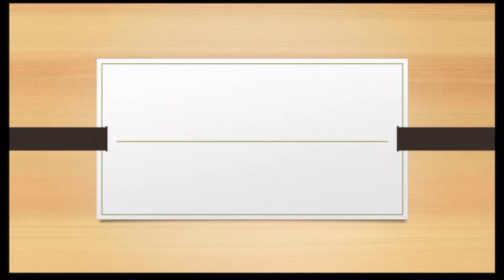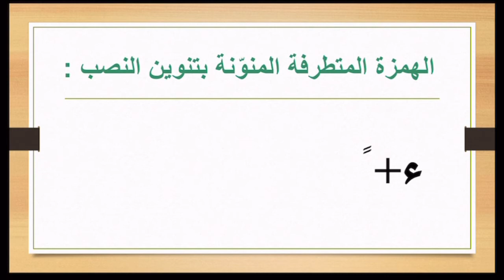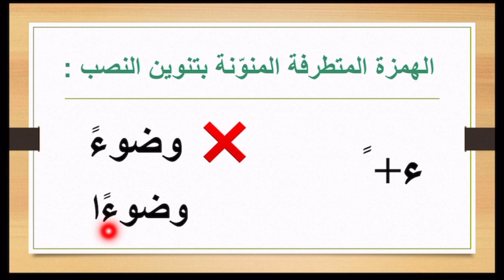قاعدة بدقيقة ( قاعدة الهمزة المتطرفة المنونة بتنوين الفتح ) متى نضيف ألفا ومتى لا نضيف 💯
سيتم تنزيل جميع قواعد اللغة العربية بشروحات قصيرة ليستوعبها الطالب ببساطة